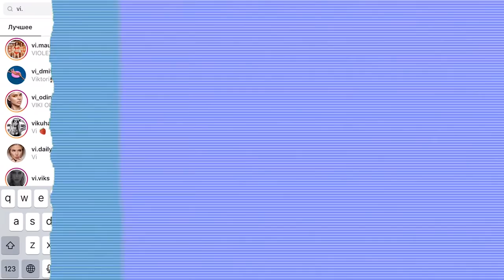Сколько зарабатывают на youtube? Как найти себя в жизни? Кто такая Vi Maurer?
0:34 Как я начала зарабатывать?
3:16 Как и когда я начала снимать видео для youtube?
4:34 Когда я заработала свои первые деньги? Сколько?
6:26 С каких направлений я зарабатываю?
7:11 Сколько я зарабатываю с youtube?
10:00 Какой заработок с instagram?
11:56 Реально ли заработать в NL international?
15:45 Как начать зарабатывать?
18:02 Что меня заставляет работать в NL?
19:17 С чего начать, если нет денег?
21:03 Я вообще где-то учусь?

Ответы на вопрос:
Вы постоянно задаете мне интересные вопросы в Ютубе и Инстаграме. Большое спасибо вам, дорогие мои, за вашу обратную связь. Сегодня, по вашим многочисленным просьбам устрою мини-интервью, что бы ближе познакомиться с вами. Это еще не полный список вопросов, которые вас интересуют: Самые популярные вопросы это:
Кем я работаю? Как я зарабатываю деньги? Как стать фрилансером? С чего начать?

Расскажу про путь, который близок мне.)
Это «Заниматься любимым делом». Я же, все-таки Ютуб
и Инстаграм-блогер. Плюс у меня заработок с NL.
Но как я к этому пришла?
В первую очередь, у меня не стоял вопрос как заработать денег или где заработать.
Спасибо родителям, которые всегда помогали мне и поддерживали. Я посещала в детстве
различные кружки: танцы (народные, современные, брэйкданс), вокал, художка, театральные
курсы- пробовала себя во многом. Пыталась найти себя в жизни. А иначе как вы узнаете себя, пока
не попробуете?
Обожаю сцену, различные мероприятия и это все идет из детства!
Получить первые деньги помогли танцы. Приглашали выступать, вести мероприятия.
Заработать в Ютубе или заработать в Инстаграме не так уж и просто. Первые деньги принес инстаграм. Но сейчас уже и не вспомню, какая это была
сумма)))
Поэтому вывод: найдите то, что вас вдохновляет! Получайте удовольствие от своей работы и от
того, что вы делаете. Деньги придут!
Основные направления, в которых я сейчас работаю и вижу свое развитие: Ютуб, Инстаграм, NL,
Обучение, Курс по успеху и управлению собой (разрабатываю)

Сколько денег приносит Ютуб? Заработок в Ютуб. Сколько зарабатывают блогеры?
Для начала нужно разобраться, как заработать деньги на Ютуб. В основном это рекламодатели, которые обращаются напрямую и говорят: «Мы хотим рекламную интеграцию» или «Мы хотим
отдельное рекламное видео».
Интеграция стоит от 5000 рублей
Отдельное видео стоит от 15000 рублей

Это очень трудоемкий процесс, который занимает
много времени: придумывание идеи, расписать сценарий, подготовить оборудование, место для съемки, монтаж и т.д. Сложно сказать: Сколько зарабатывают на youtube каждый блогер. Могу судить только по себе в среднем: доход от 25000 рублей в месяц…. А не миллионы как все думают)))

Какой доход из Инстаграм? Как заработать инстаграме.
У меня приблизительно следующие цифры:
1500 рублей- сторис, от 5000 рублей- пост.
В месяц выходит приблизительно как на Ютубе.
Как начать зарабатывать?
Найдите себя. Пишите песни, рисуйте картины, устройтесь на работу. Если вы не знаете что вы хотите, значит вы еще не нашли свое призвание. Человек должен получать удовольствие от того что он делает.

Где я учусь?
Третий курс Мировой экономики Европейской Бизнес школы.
Первый-второй курс я училась на очном отделении, но сейчас перевелась на заочную формы.
Почему так? Все просто- первый курс было много нового, полезного и интересного. Потом
решила, что пора уходить, но вместо этого перевелась на заочку.